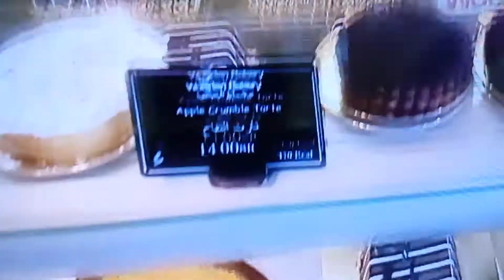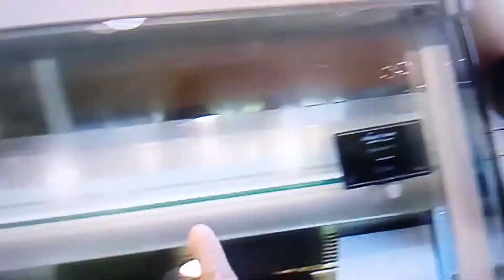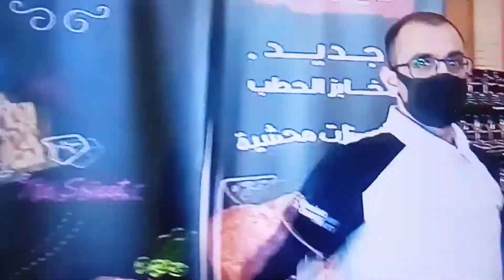Cakes and Dissert